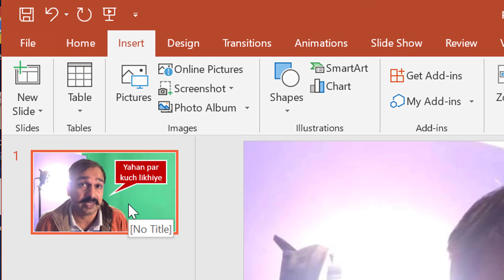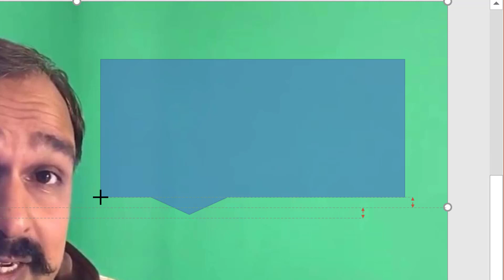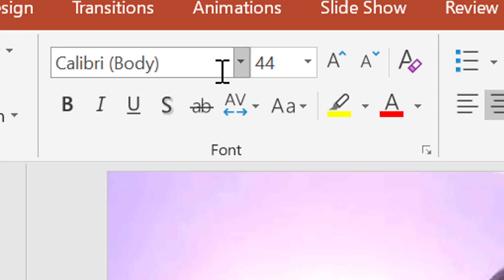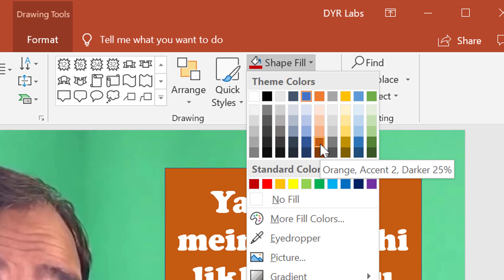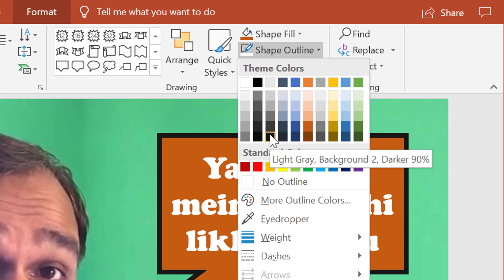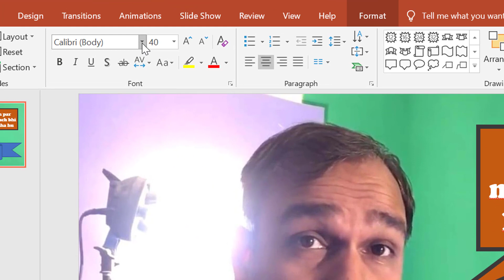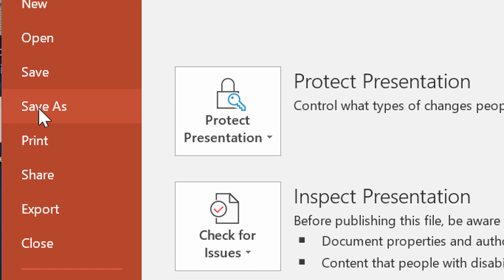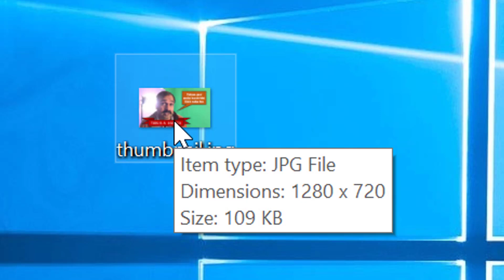Make Thumbnail for Youtube Videos and Websites using Powerpoint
Easy method to make thumbnail from powerpoint for youtube videos and websites without using photoshop.